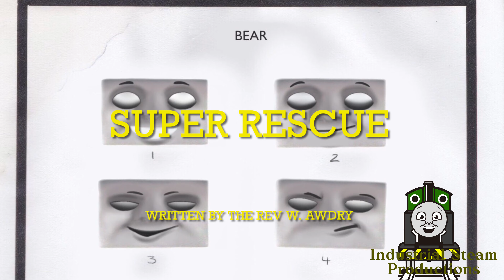Industrial Remakes, Adaptations, & Originals: Super Rescue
Two diesels are trialed on the NWR. They are rescued the next day by Henry who lost his regulator after Duck foiled him with tenders the other day. One stays while the other is sent back to the Other Railway.
Featuring:
Industrial Steam Productions as The Narrator & Henry’s Driver
Oldiron02productions as D7101 (Bear)
SpongerDude as D199 (SpamCan)
NCO Pictures as Henry
The Great Western World as Duck
Christopher O’Shea as The Signalman

Sound effects by TheGermanOfSodor

Bear and D199 face masks inspired by BigEngine87’s face reference sheet edits on Twitter.